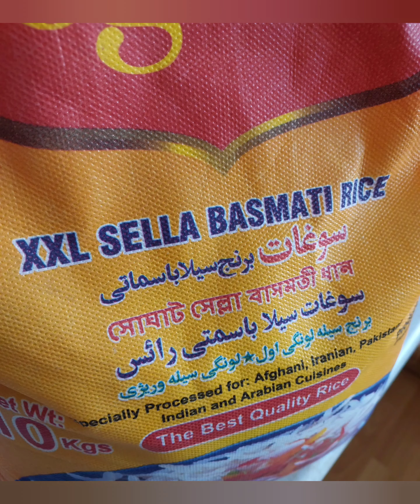CHICKEN KABSA RECIPE